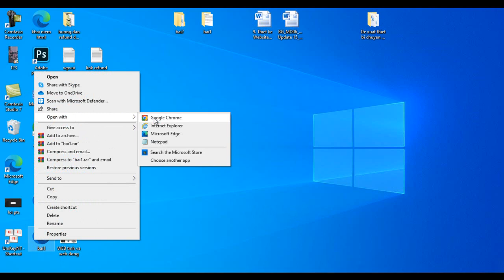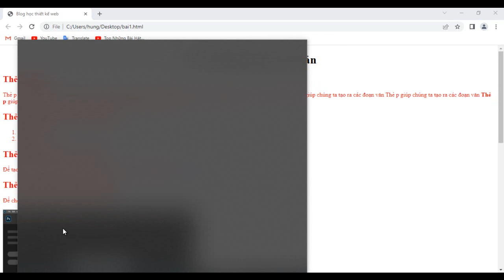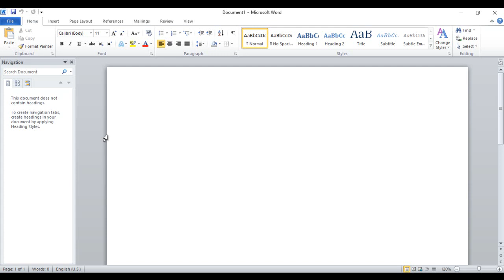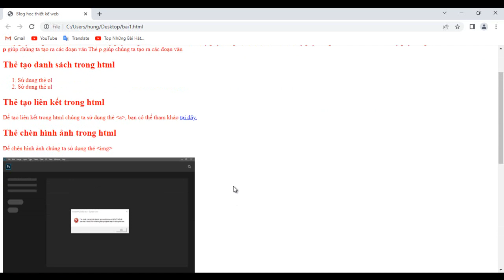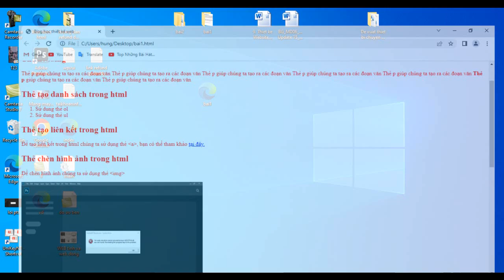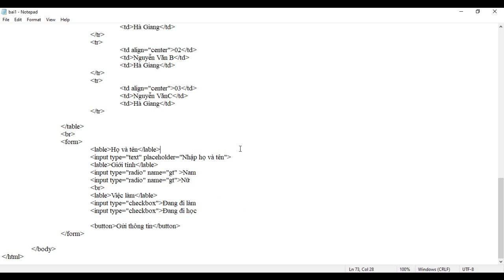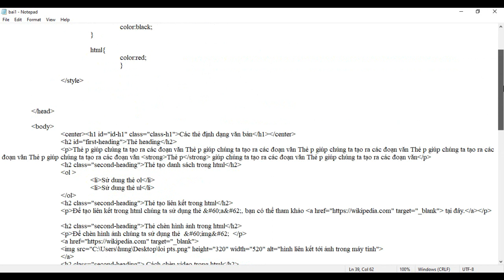Giới thiệu về web tĩnh và web động P1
Video giới thiệu về web tĩnh và web động